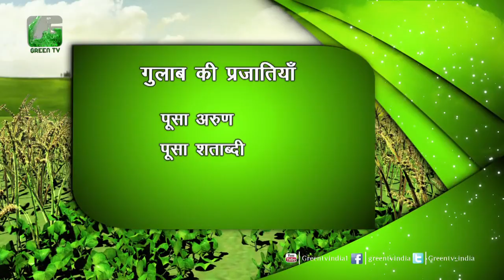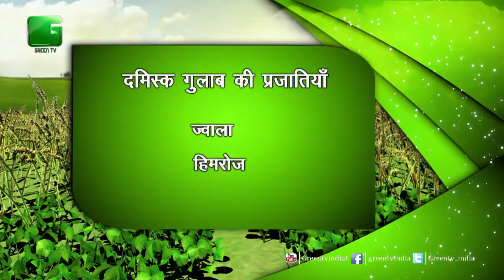Gulab Ki Kheti In Baatein Kheti Ki On Green TV